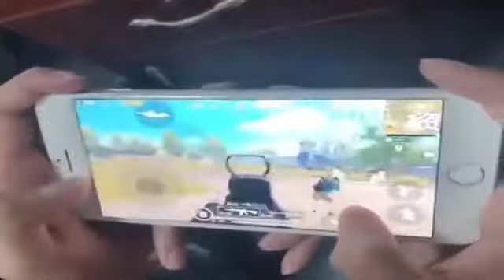افضل لاعب ببجي محترف صيني يلعب مثل الهكر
ما لم تعرف عن اللاعب الصيني اللاعب المحترف الاول على  العالم
حلم الف مشترك .
فعل زر الجرس ليصل كل جديد.
   # مشاهير عالم التيك توك .
ببجي موبابل
  # تحدى

لدعم القناةعبر حساب payeer,رقم الحساب:P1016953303